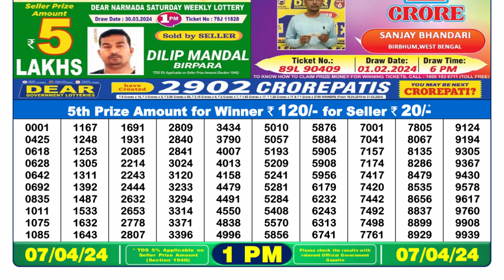Dear Lottery Sambad 1pm today 07.04.24 Nagaland State Lottery Result